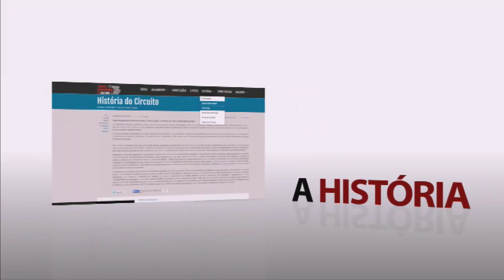Apresentação do Site do Circuito de Vila Real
Hoje, terça-feira 11 de Março de 2014, foram apresentados o video promocional do regresso das corridas a Vila Real, o video de apresentação do site e o próprio site com o endereço